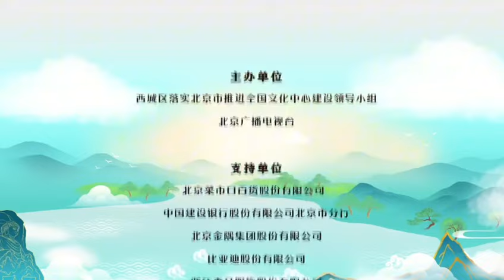我国首次发现隋唐大运河建筑遗址，被古船研究专家称为“淮北舵”大运河申遗成功十周年西城河之端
北京卫视 河之端 穿越千年，打卡因运河而兴的道口古镇 ，体验原生态河道、古码头、古庙宇、古商号等运河码头文化。